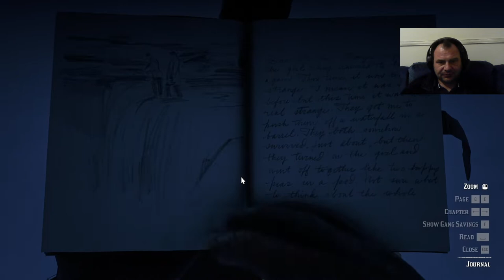REMAKE: RDR2 - 100% Gameplay Walkthrough! PART 40 (Chapter 4)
All Collections, Treasure Maps, Strangers Mission, Legendary Animals and Fish Locations.
Legend of the East Satchel, Full Camp Upgrade, Secret Weapons and Items locations.
Tips and Tricks for Smooth Gameplay experience!
If it is your first time playing this Amazing Game, i KNOW this GUIDE will help you a lot! :-)
It is your second try to complete it at 100% you choose the right Playlist to watch.
All that guide is for you folks. ENJOY!

Timestamps:
00:00 Intro
11:13 BANDIT Challenge #8 (5 of 7)
44:47 BANDIT Challenge #8 (6 of 7)
50:08 BANDIT Challenge #8 (7 of 7)
54:06 BANDIT Challenge #9
1:02:24 Oh, Brother - III - Stranger Mission
1:21:28 WEAPONS EXPERT #9
1:41:04 WEAPONS EXPERT #10
1:53:10 Lemoyne Raiders got a Successful Deal - Random Encounter
1:59:30 The Ties That Bind Us - III & IV - Stranger Mission
2:09:06 Woman Trapped Under her Horse - Random Encounter
2:50:15 SURVIVALIST Challenge #9
2:59:23 Legendary Sockeye Salmon (Special Lake Lure)
3:07:53 SURVIVALIST Challenge #10 - Sockeye Salmon - (1 of 15)